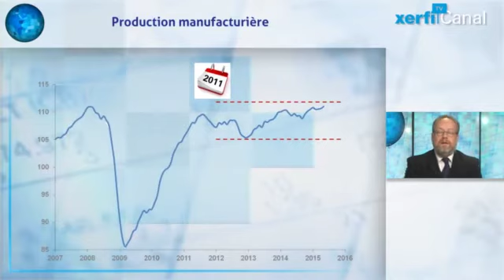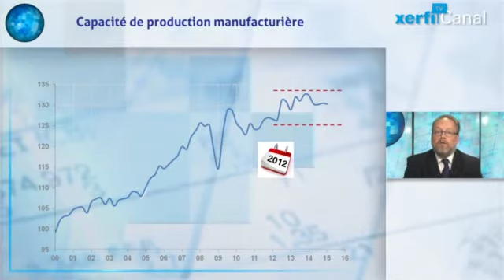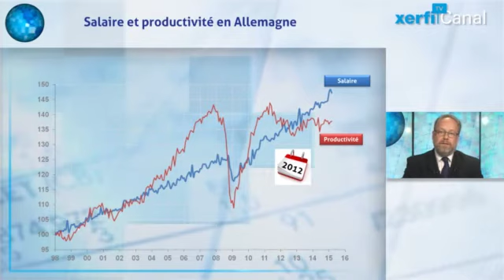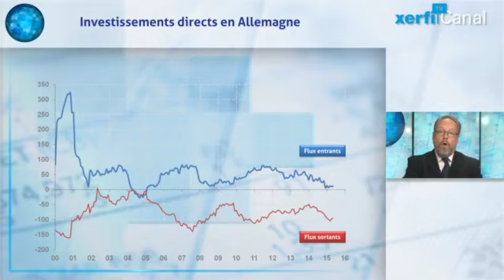[Xerfi] Stagnation de l’industrie allemande : un problème intérieur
Coup d’arrêt des ventes de Volkswagen en Chine puis, au milieu de l’été, révision à la baisse des prévisions de la fédération VDMA de la construction mécanique et de l’ingénierie allemande qui anticipe désormais, au mieux, une stagnation de la production du secteur pour 2015. Décidément quelque chose ne tourne plus rond de l’autre côté du Rhin [...]